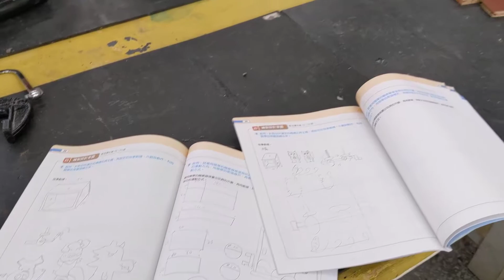1100517南投國中生活科技凸輪軸石老師(1)